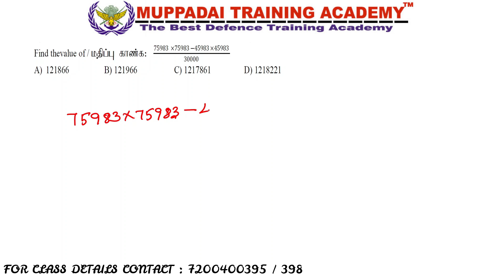TNUSRB SI - 2022 | TNPSC GROUP - 4 & VAO | கணிதம் சுருக்குக பகுதி - 2.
அட்மிஷன் நடைபெறுகிறது
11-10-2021